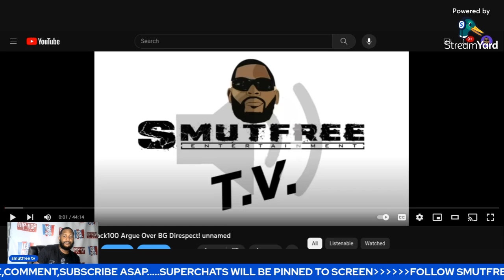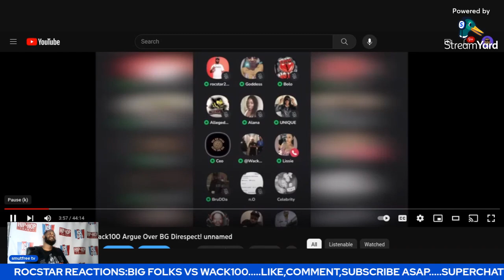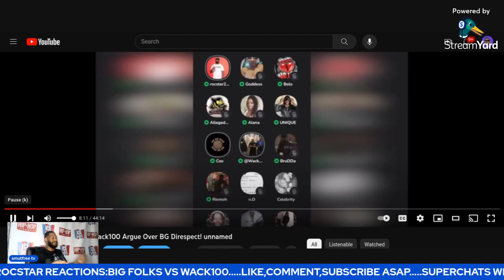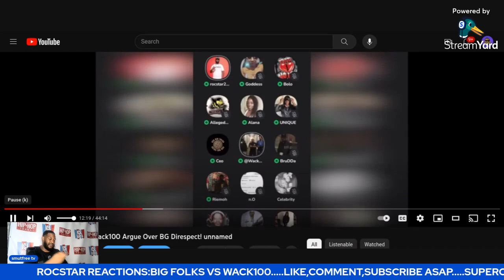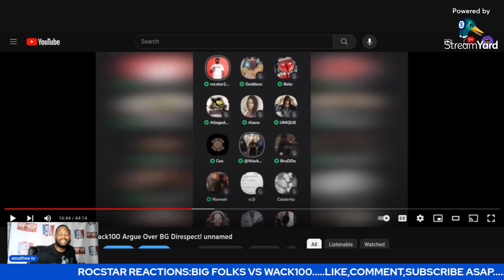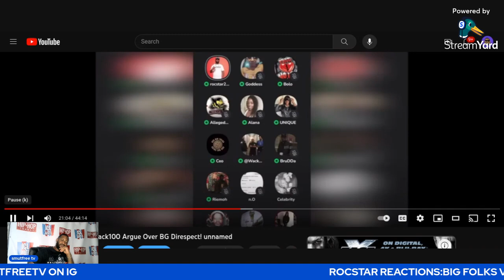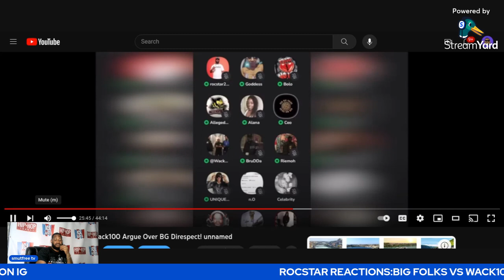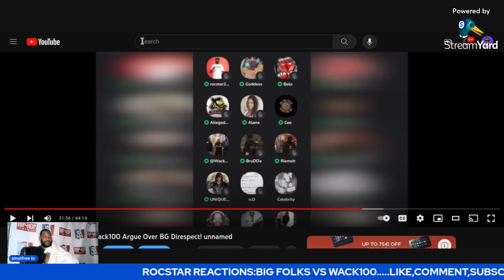ROCSTAR REACTIONS: BIG FOLKS VS WACK100 ARGUE OVER BG FROM CASHMONEY!!!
follow @rocstar2800 on instagram